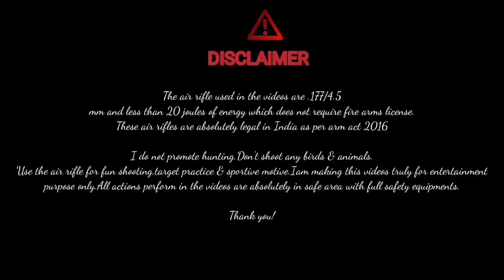Stay away from fraud sellers/ lots of fraud sellers are there in India mart.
Genuine sites to buy air rifles and accessories
1) AIR ARMS STORE INDIA
2) HUTO MUSIC
3) AIRGUNKART
4) AIRGUNBAZAR
5)KOVINAZAAR
6) 10KYA
7) KEIBERG
etc